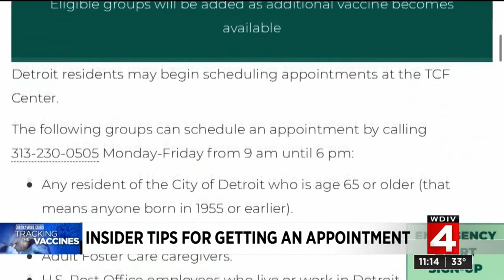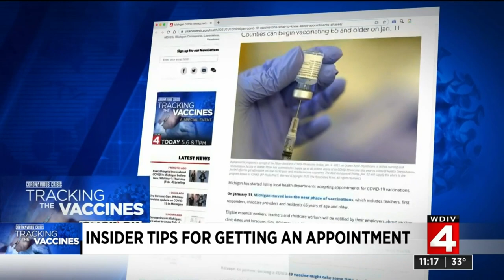Tips on how to get a COVID-19 vaccine appointment